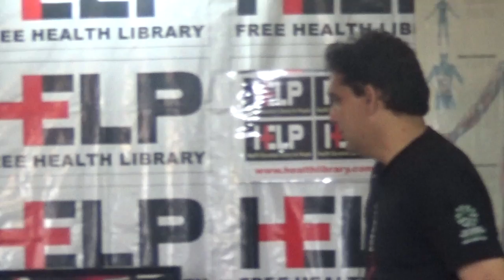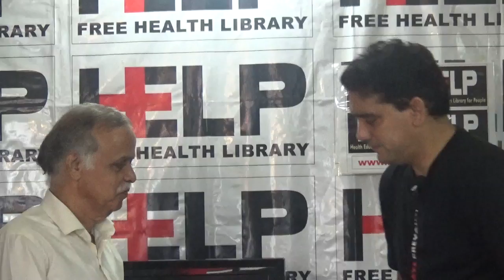How I Lost 10 Kg In 2 Months ! By Dr. Rahul Joshi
This video is a talk by Dr. Rahul Joshi HELP on 16 July 2014. Topic "How I Lost 10 Kg In 2 Months !". This is Part of the HELP Talk series at HELP,Health Education Library for People, the worlds largest free patient education library Speaker's Info